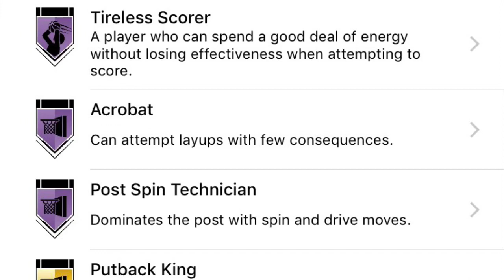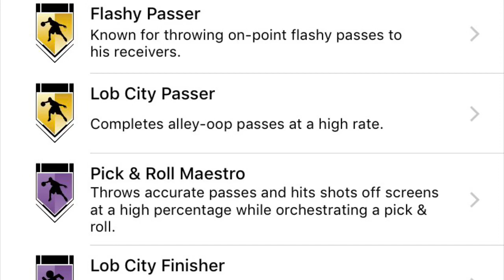NBA2K19 MyTeam NEW REWARD GALAXY OPAL GEORGE GERVIN STATS AND BADGES!